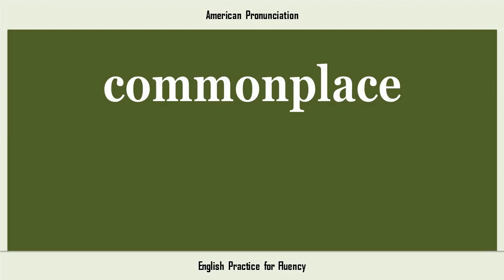commonplace, How to Say or Pronounce COMMONPLACE in American, British, Australian English